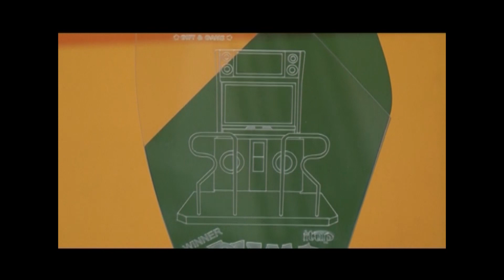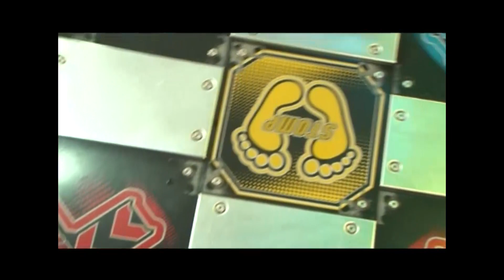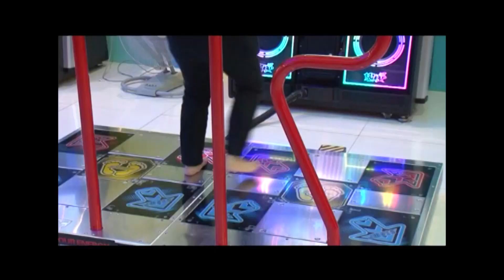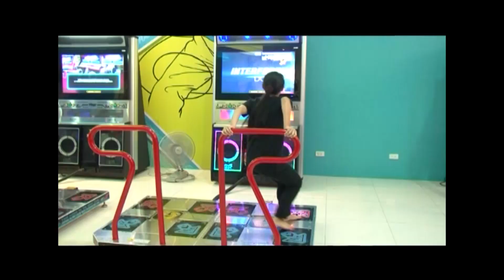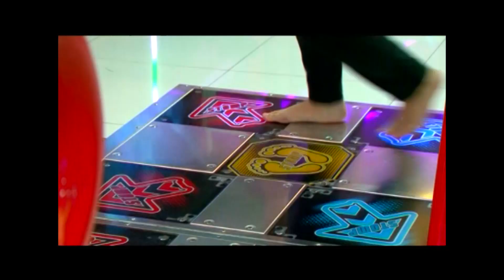กระบี่มือหนึ่ง : เกมเต้นเท้าไฟ (15 ต.ค.55)